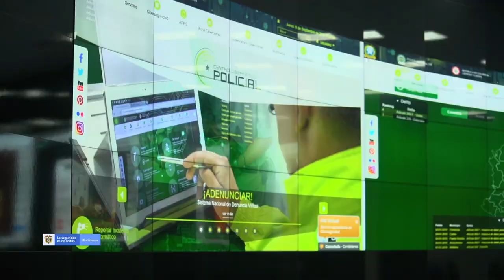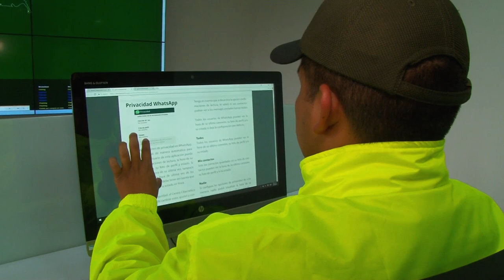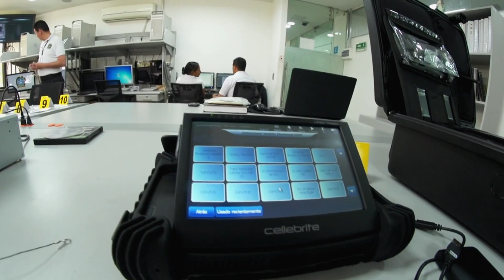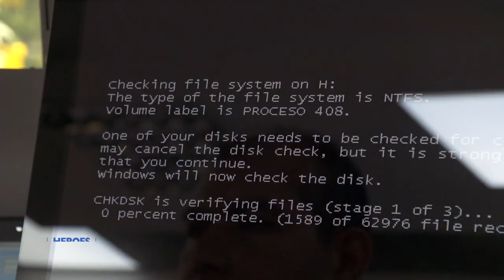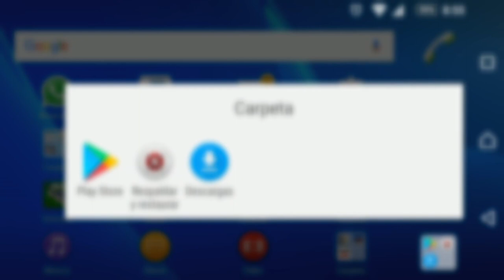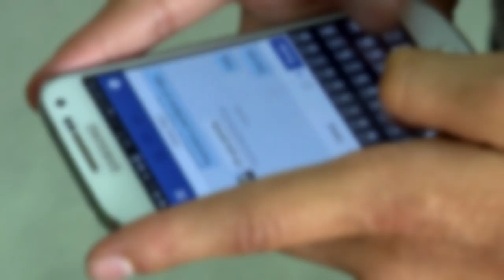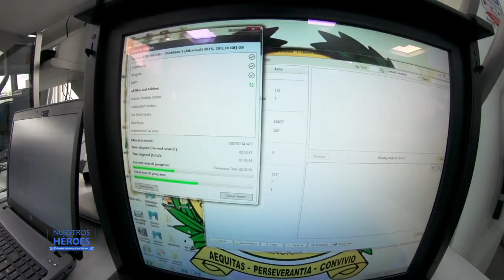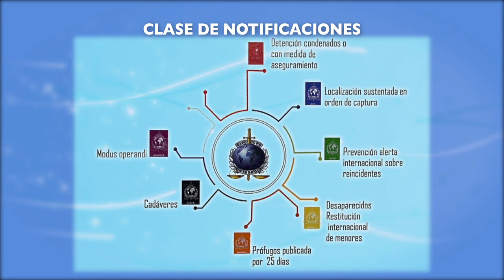Ciberseguridad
Nuestros Héroes - Emisión 19 de octubre de 2019.

En este capítulo te contamos más sobre la labor de los ciberpolicías para enfrentar a los delincuentes informáticos en todas sus modalidades. Colombia es líder en este tema a nivel de América Latina.